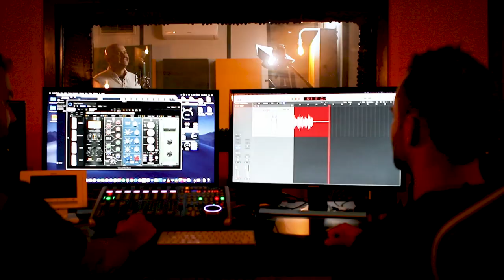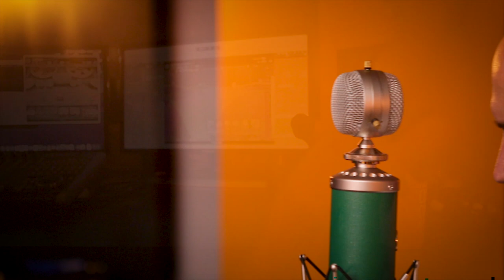Άγγελος Σπυρόπουλος || Θάυμα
Μουσική - Άγγελος Σπυρόπουλος
Στίχοι - Διαμαντής Καρασούλας

Έπαιξαν οι μουσικοί:
κλαρίνο - Μάκης Τσίκος
πλήκτρα -Διονύσης Μπασιλάρης
κιθάρα - Γιάννης Γαλάνης
Ντραμς,κρουστά - Φάνης καΐτσας

Filming - montage : Τηλέμαχος Τσουραμάνης
Ηχογράφηση - Orange studio - Γιαννικόπουλος Γιώργος